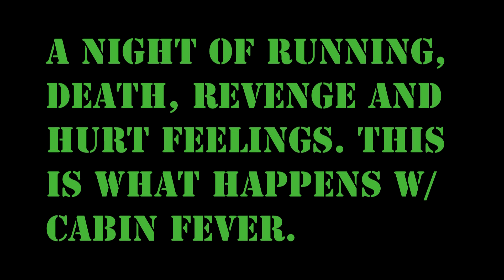S7Gaming Episode #6: Death, Revenge, Tripped!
In episode six of my Dayz Epoch series I share a few short notable clips from last nights adventures.

Check us out at S7Gaming.com